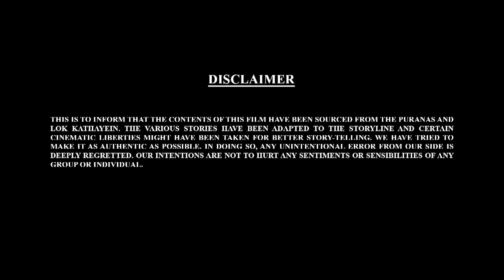Let's Watch Bal Ganesh ki Kahaniya In 3D Part - 24 | Shemaroo kids Tamil